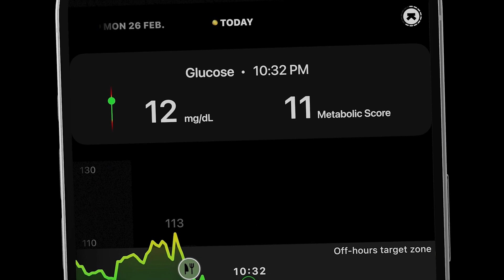Ather Didn’t Copy. They Rebuilt EVs From Scratch into a ₹26,000 Cr Company | S4E6 | Weekday Ep.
What does it take to build an EV in a country that had no supply chain, no ecosystem, and no conviction that world-class hardware could be engineered locally from scratch?

In this episode of Destiny Avenged, Tarun Mehta takes us back to the true origins of Ather — long before the scooters, the charging grid, or the brand India now knows.

It begins inside IIT Madras’ CFI lab, where a new culture of weekend building, late-night experiments, and first-principles engineering quietly took hold. Tarun and Swapnil spent years sleeping on yoga mats in the department, teaching themselves battery design, building swappable packs, and prototyping chargers.

But one insight changed everything: India didn’t want batteries. It wanted a world-class electric scooter.
That leap — from component to full-stack — is what eventually became Ather Energy.

This conversation dives deep into:

- How CFI and IIT Madras accidentally engineered a startup culture
- Why Ather took five years before launching anything
- The battery-first approach and the pivot to full-stack EVs
- Why building hardware requires long gestation and no shortcuts
- The engineering advantages EVs unlock that ICE can never match
- Why Ather chose the hardest possible path — and how it paid off

00:00 – Building Ather’s first batteries
02:23 – How IIT Madras accidentally created a startup factory
06:03 – Quitting jobs, sleeping on yoga mats, and early swappable battery ideas
09:11 – Pitching the full scooter & why deep tech isn’t a capital problem

If you’ve ever wondered how an engineering-first company gets built in India, this is the blueprint.

Season Partners: IDFC FIRST Bank and Ultrahuman (Blume portco)